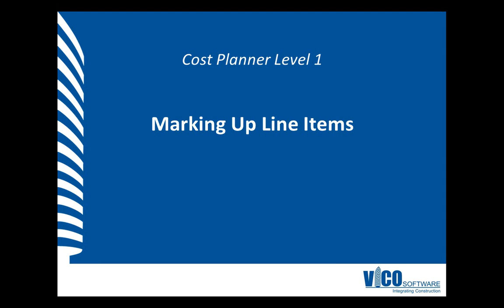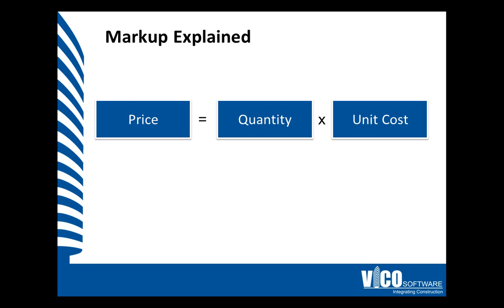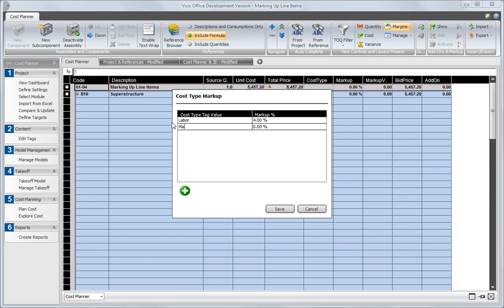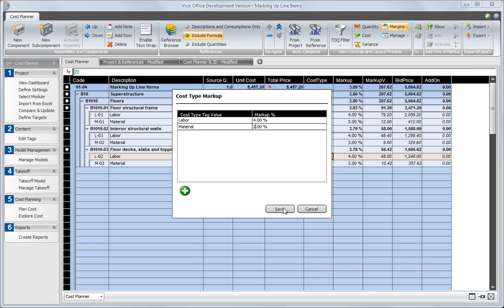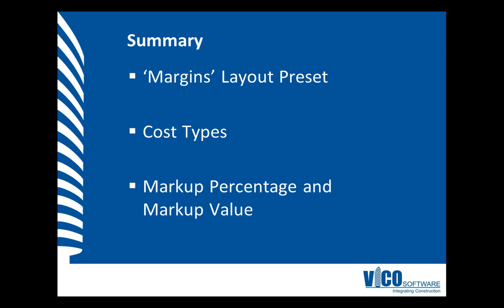CP-L1-04 Marking Up Line Items in Vico Office Cost Planner.wmv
The term "Markup" is used in Cost Planner for the margin (profit, risk) that is applied to the active Components in the project. To simplify defining and maintaining markup for the cost items in your project, Cost Planner allows you to define default Markup Percentages based on Cost Types that you recognize in your projects. To watch the complete set of Cost Planner video tutorials, please follow the